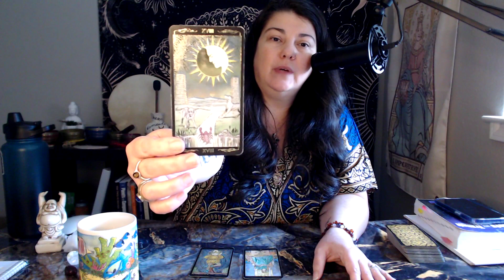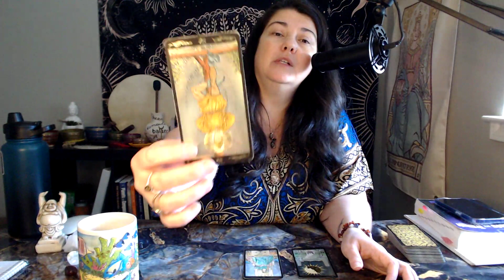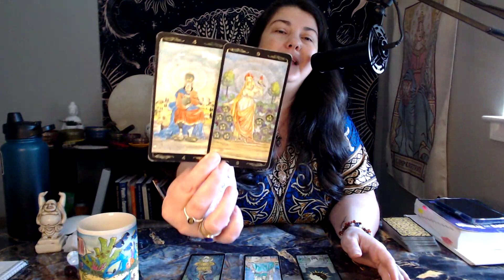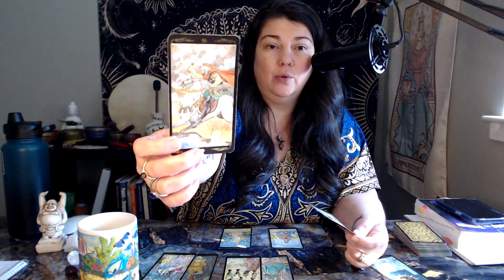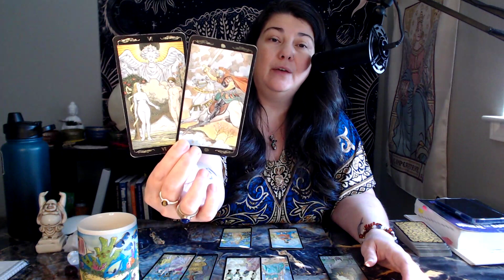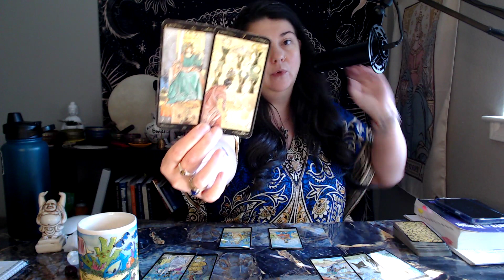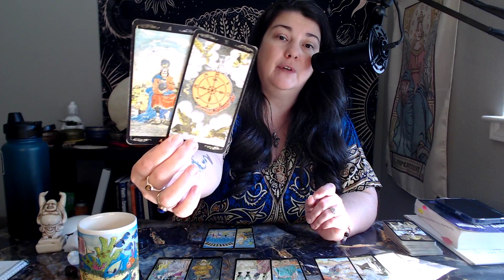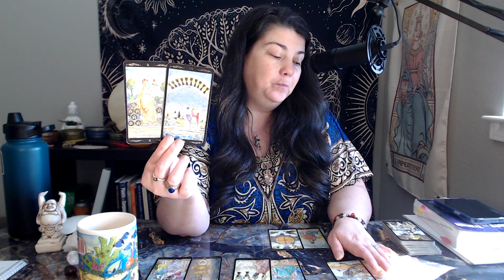Pisces! Curating Joy! July 2023 Fearless Intuition Tarot Reading